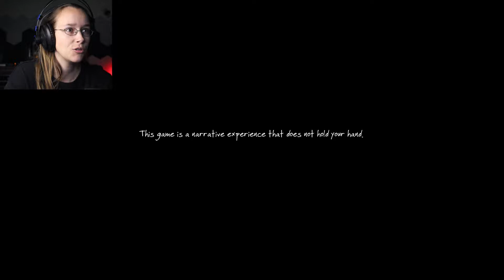The Vanishing of Ethan Carter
I slowly begin to uncover the story of this place and what happened to the people who lived here.
(Sorry it took me so long to figure out how the game mechanics actually work)
22...